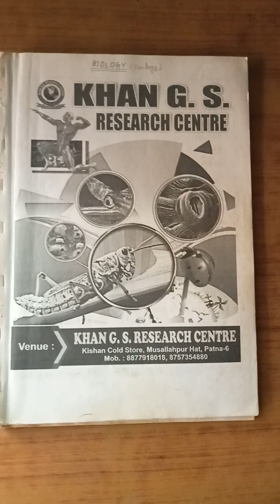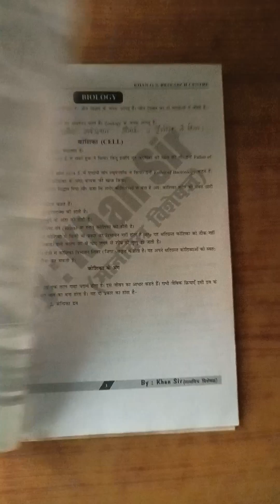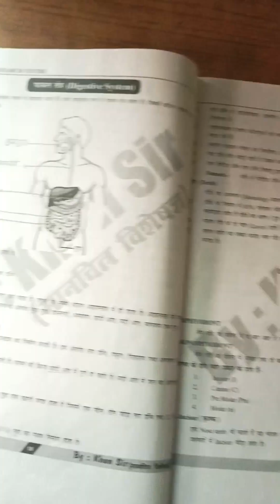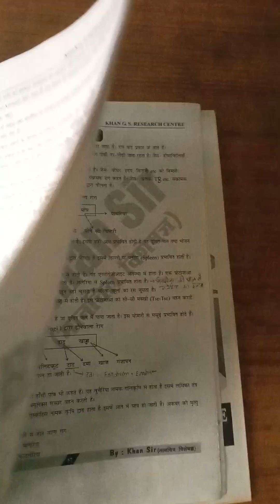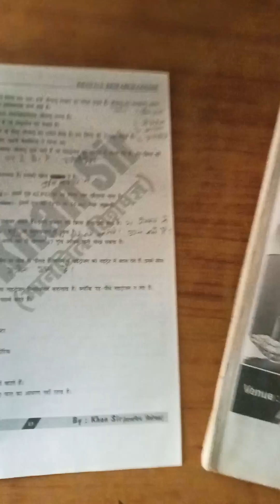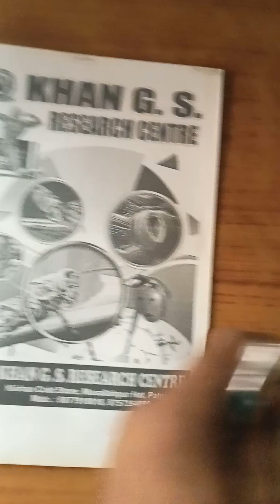Khan sir Notes review and pdf